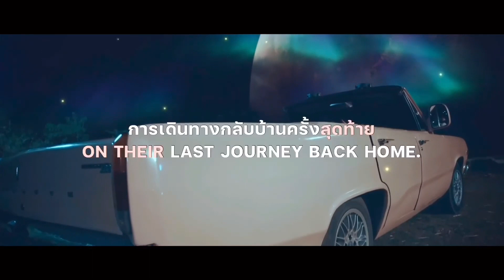We are so unwell! - Till The World Ends Episode 7’s Reaction | TikTok Live Party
All emotions in 1 episode but the question is…. WHERE IS THE KISS?